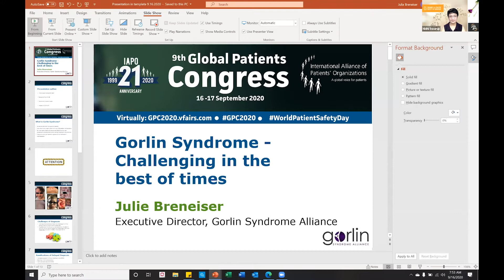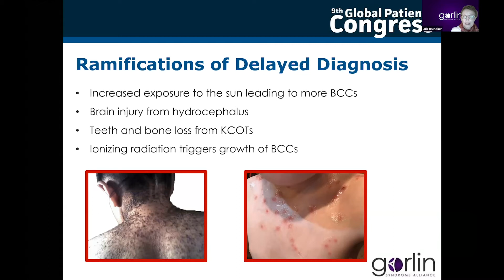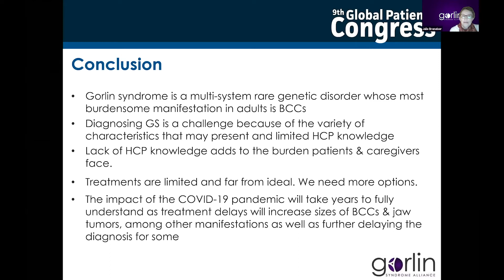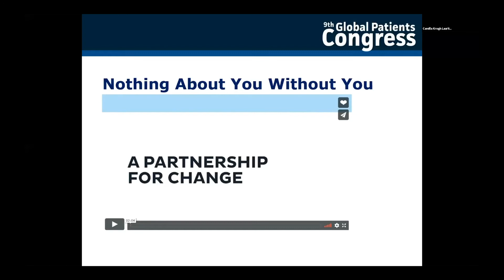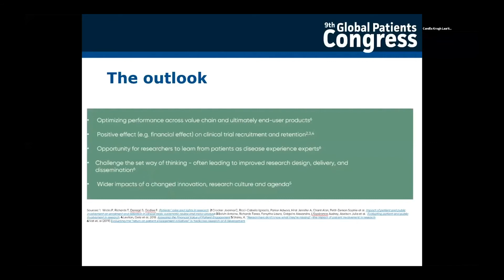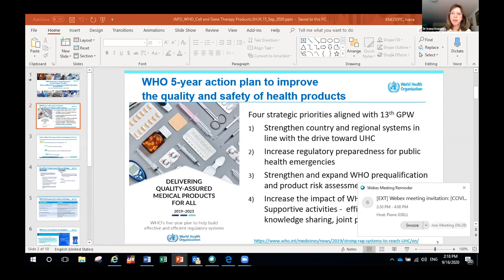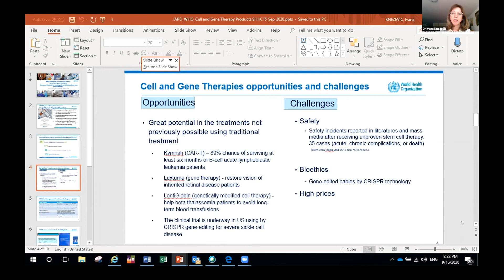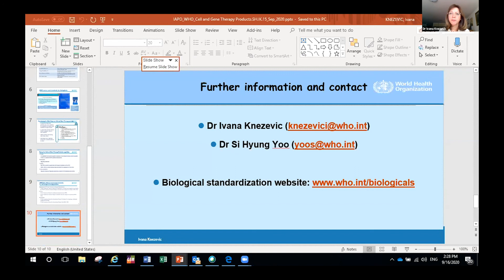Genetic Disorders and Rare Diseases Patient Co-Creation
Rare Disease International has mapped the main issues affecting patients with genetic and rare diseases in their declarations and statements to the World Health Organization/United Nations. There is an acute shortage of accessible and effective diagnostic services. We do not have quality and effective genetic counselling services to support patients and carers. There are many undiagnosed genetic and rare diseases, and syndromes without a name.

While there are major innovative treatments and cures developed or in the pipeline, many patients cannot access these gene therapies, biologic monoclonal antibody, and other new small molecule therapies. During the pandemic, these patients suffered even more.

The session will look at patient co-creation within gene and cell therapies research and development, and advocacy, using Skin Disorders as a unique case to highlight the issues.